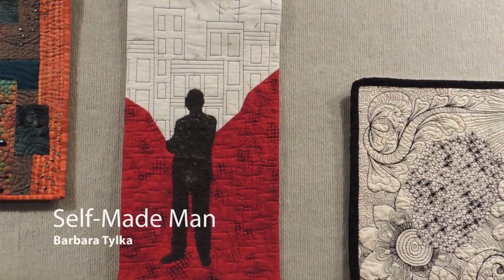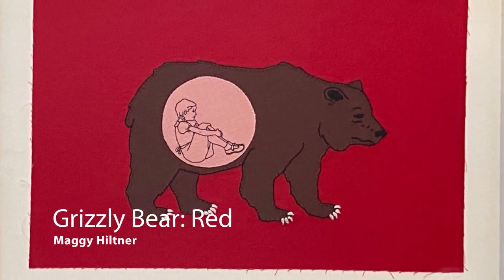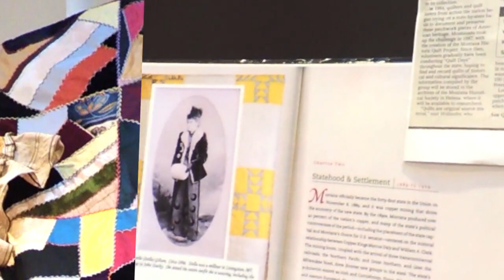Forms in Fiber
*This version is not the most updated version. To see the proper tour please view the following:

Bigfork Arts and Cultural Center opens the first exhibit of its 2021 season with Forms in Fiber: A celebration of collected artists exploring quilting, felting, woven and wearable art.

After a time filled with isolation, this exhibit brings focus to an art form that binds us not only to our history, but together in creativity and beauty.
Traditional use of fiber for creating functional objects has long been represented in the domestic arts. Within the boundaries of such form, artists have continued to experiment with creating work that pushes past the expectations into forms of expressions to adorn a home or the body.

Visitors to the exhibit will see traditional and art quilting, thread painting and felting techniques, painting on fabrics, hand spun fibers, weaving and more.  Paintings created out of wool roving or layers of threads epitomize textures in the animals portrayed. Synthetic fibers borrowed from the world of manufacturing, are colored, manipulated and distressed to simulate the natural world.

BACC has also partnered with local quilting guilds to have raffle tickets available for purchase for the various quilts made by their members.
“Due to issues with gathering during the pandemic, many quilt shows and other events have been canceled where guilds would have been able to share their beautiful work with the public. As a part of BACC’s dedication to serving our community, we wanted to give the guilds an opportunity to show their handiwork and the public the chance to win one of these beautiful quilts.” –Laura Hodge

Forms in Fiber will be on exhibit from March 12th until April 24th.